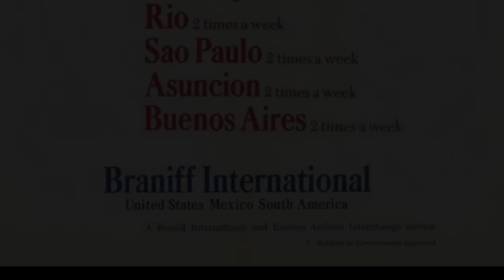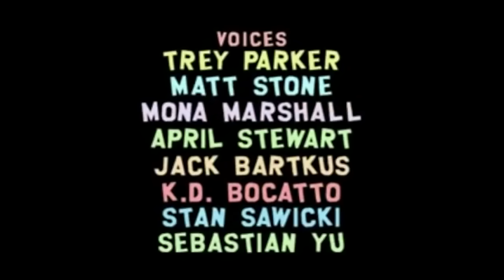Braniff International - The World's Most Colorful Airline